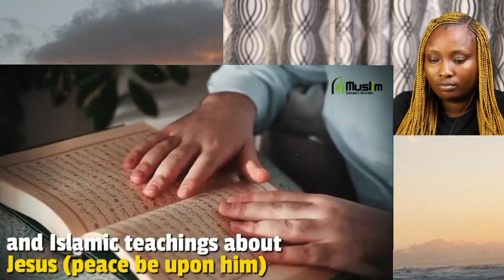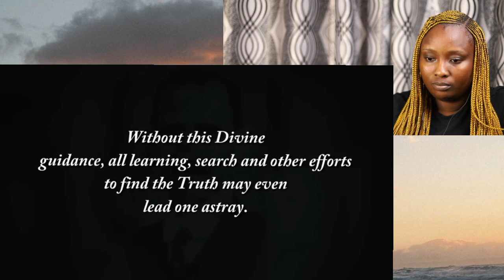13 Priests CONVERT to ISLAM after Researching The Quran --- They claimed Islam Makes More Sense!